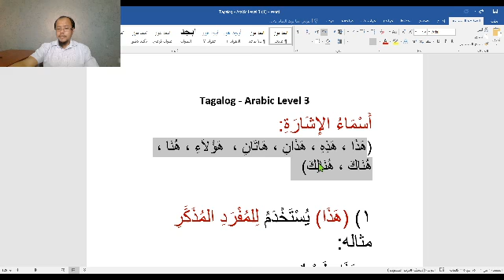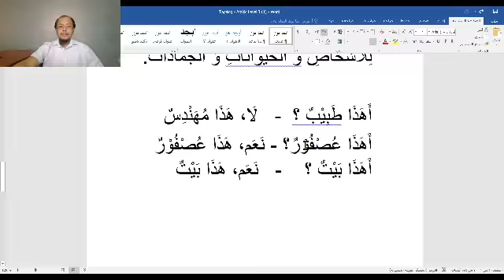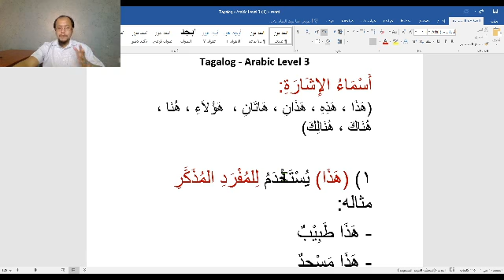Arabic Level 3 Serye 1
Serye ng Pag-aaral sa wikang Arabe Level 3